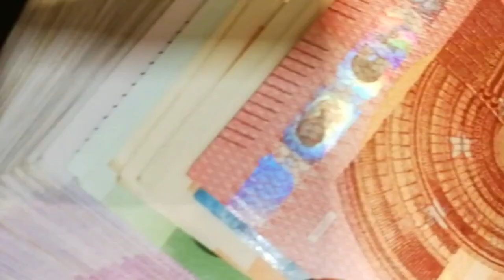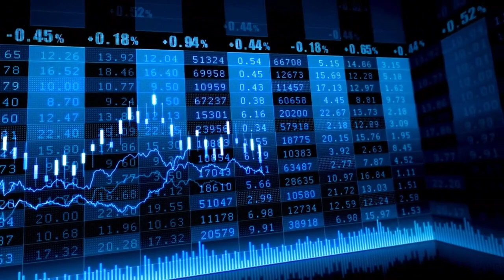El Ibex 35 cierra con caídas lastrado por IAG, Amadeus y el hundimiento de Grifols